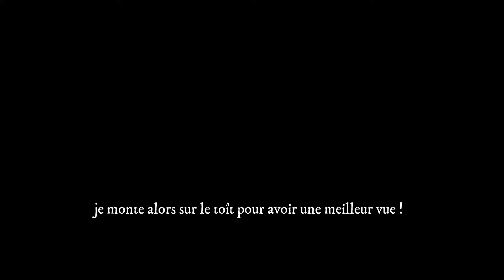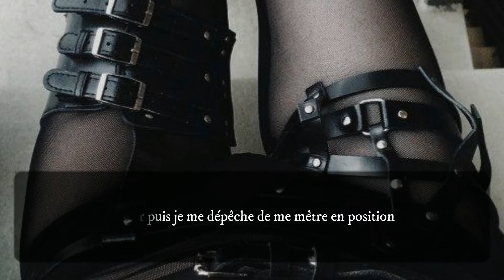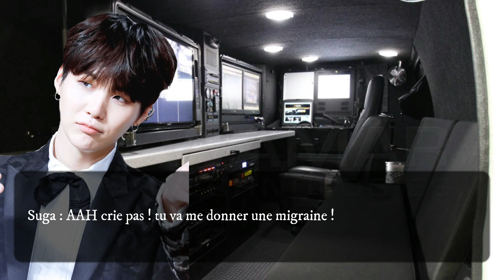[BTS Jimin FF] {confrontation} Vostfr/vf episode 2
Hellow !!  nouvelle épisode  de ma fanfiction CONFRONTATION !

j'ai essayé de nouvelles choses j'espère qu'elle vous plairont ainsi que l'épisode !! :3

voilaa et merci au personnes qui me suivent et apréçie mes vidéos !!
Wattpad : NoonaNya